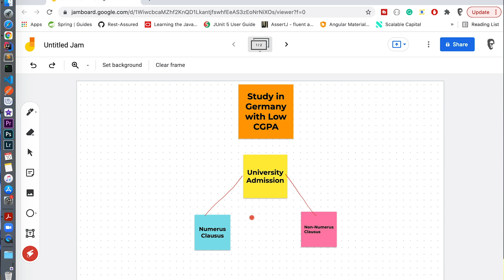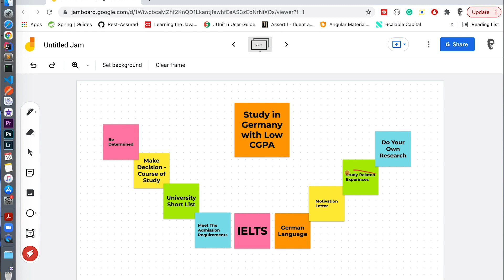🇩🇪 How to Study in Germany With Low CGPA || Sarker Akash